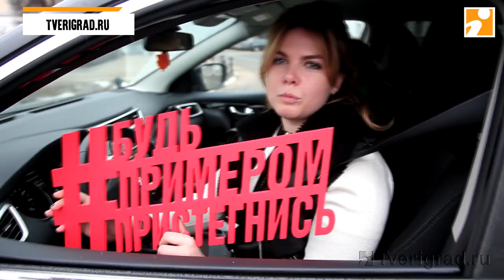Хештег за безопасность: в Твери гаишники провели уникальную акцию «Будь примером - пристегнись»